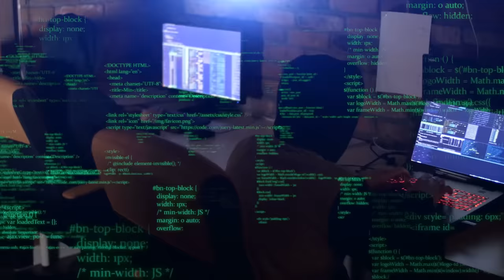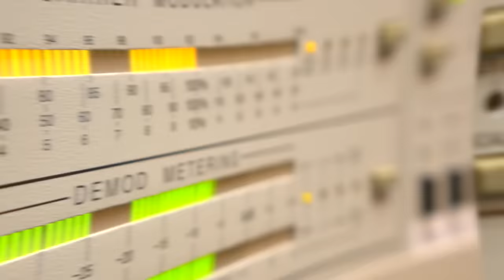Putin 43 Suikast Girişiminden Nasıl Kurtuldu? Ona Dokunmak Bile YASAK!!!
Putin 43 Suikast Girişiminden Nasıl Kurtuldu? Putin'in İnanılmaz Korumaları..

Vladimir Putin'in düşmanları az değil. Bu yüzden, servetini kendini korumaya harcaması normal. Gelişmiş taktikler, geniş çaplı
 casusluk, onu korumak için ne gerekiyorsa yapılıyor. Putin'in bir metre yakınına yaklaşmanın neden imkansız olduğunu öğrenmek
için izlemeye devam edin. Aslında Putin'in bu kadar güvenlik önlemine ihtiyacı bile olmayabilir. Eski bir kgb ajanı olarak,
tehlikeli durumları sezmek ve bire bir çatışma sırasında kendini korumak için fazlasıyla eğitimli. Örneğin ünlü yürüyüşüne bakalım.

Bir kolunu salladığını, diğerini nispeten hareketsiz tuttuğunu görüyorsunuz. Bunun onlarca yıllık KGB eğitiminden kalma bir alışkanlık
 olduğu düşünülüyor. Bir kolunu sallamamasının sebebi silah çekmesini gerektirecek durumlar için hazırlıklı olmak. Hatta bazıları
 kolunda silah taşıdığını söylüyor. Açıkçası Putin'den beklenir. Tabii ne kadar yetkin olursa olsun hayatı şansa atılamayacak
 kadar önemli biri. Kendisi de kendini güvende ve hayatta tutmaya oldukça takıntılı. Bu yüzden sağlığına da titizlikle dikkat ediyor.
 Örneğin Putin'in virüs kapmamak için aldığı önlemlere bakalım. 2020'de bir hastaneyi ziyaret etmeden önce tehlikeli madde kıyafeti giydi.
Dünya liderleri ve hatta kendi danışmanlarıyla yaptığı toplantılar sırasında da diğer insanlarla arasında güvenli bir mesafe bırakmayı
seviyor. Bazen bu mesafe 6 metreyi bile bulabiliyor.

Peki Putin'i fiziksel olarak güvende tutmaktan kim sorumlu? Rusya devlet başkanının güvenliğinden sorumlu özel servise federal koruma servisi
denir. Personel kayıtları ve yaptığı ödemeler sır gibi saklanıyor ancak bazı kaynaklar, toplamda 50.000 dolardan fazla güvenlik çalışanı
 olduğunu söylüyor. Putin'in korumaları kendilerine "silahşörler" diyor. Kökleri 1881 yılına kadar uzanan federal koruma servisi bünyesinde
özel bir birimler. O zamanlar çarları korumakla görevlendirilmişlerdi, şimdi de başkanı koruyorlar. Eli silah tutan herkes Putin'in koruması
 olamaz tabii ki. Korumaları, operasyonel psikoloji, fiziksel dayanıklılık ve soğukta üşümeme ve sıcakta terlememe yeteneklerini içeren
 niteliklere bakılarak tek tek seçilmiştir. Bana sorarsanız bu çok zahmetli bir yöntem. Muhtemelen bu yüzden herhangi bir gizli servisin
bir parçası değilim.

► faturetimeline.net
► humanknowledge.net

♦ Yasal Uyarı ♦